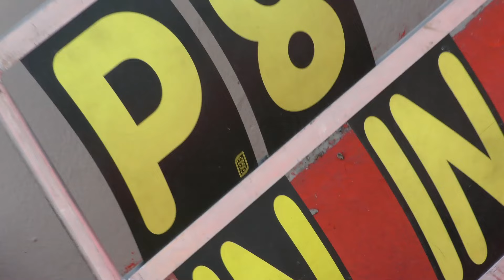ECC 3h. - Zanardini Leporelli Gamberini - Mugello 2015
DATE: 04.05/09/2015
TRACK: Autodromo del Mugello (FI)
EVENT: 3h. Endurance Champions Cup
DRIVER'S: Mirko Zanardini, Gianmarco Gamberini, Renato Leporelli
CAR: Wolf GB08 CN2 #34
TEAM: Emotion Motorsport
SERVICE VIDEO: SportActionCam
SERVICE PHOTO: Claudia Cavalleri
EDITIG VIDEO: SportActionCam